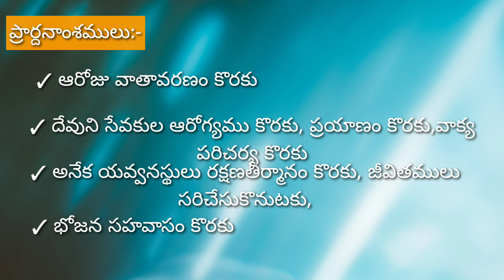YOUTH RETREAT-2022 ||INVITATION||EBENEZER HOUSE OF WORSHIP||TANUKU||ON 02-APRIL-2022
WE ARE HEARTLY WELCOMING YOUNG BROTHER'S AND SISTER'S FOR ONE DAY  YOUTH RETREAT AT EBENEZER HOUSE OF WORSHIP TANUKU
Bro.P.DAVID RAJU(GOD SERVANT)
phone no:-